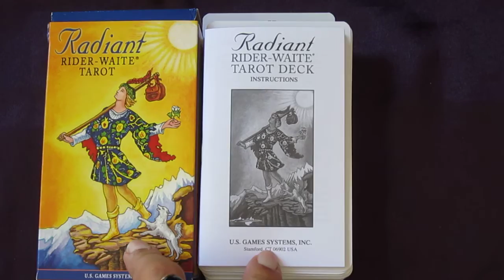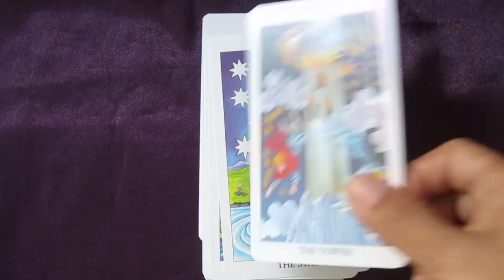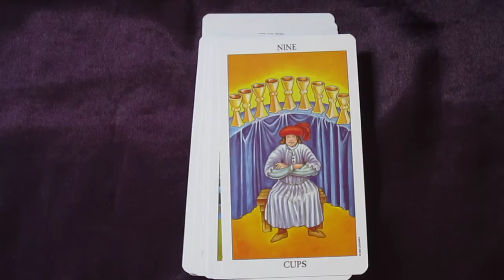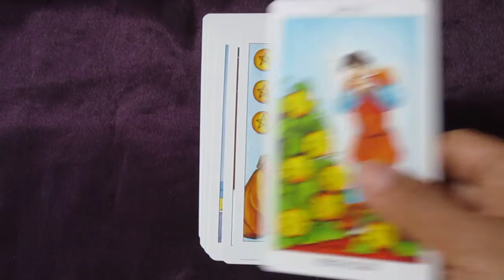Radiant Rider Waite Tarot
Radiant Rider Waite Tarot - Tarot deck card-by-card feature by Tarot Zamm

By (author)  Pamela Smith , Illustrated by  Virginijus Poshkus , Created by  Inc. U S Games Systems

A vibrant recolored version of the original Rider-Waite Tarot deck. This fully illustrated 78-card deck gives a new radiance and depth to the most cherished, popular tarot deck in the world. Includes booklet.

Dimensions 74 x 118 x 30mm | 240.4g
Publication date 01 Oct 2003
Publisher U.S. Games
Publication City/Country CT, United States
Language English
Edition statement New.
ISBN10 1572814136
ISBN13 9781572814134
Source: Bookdepository.com